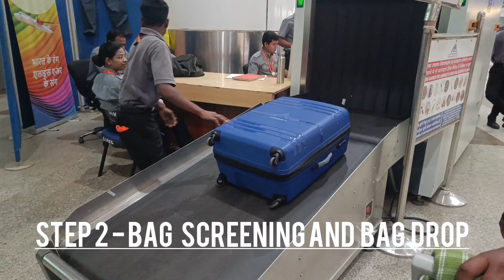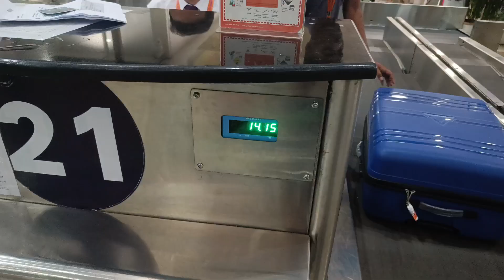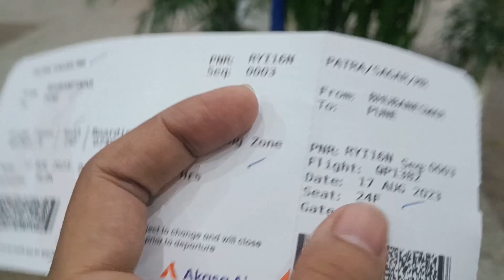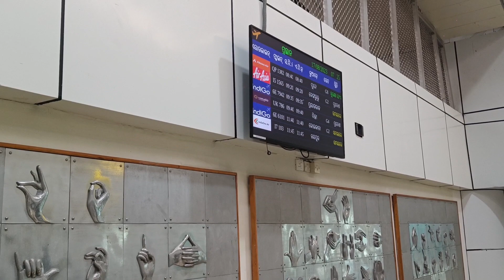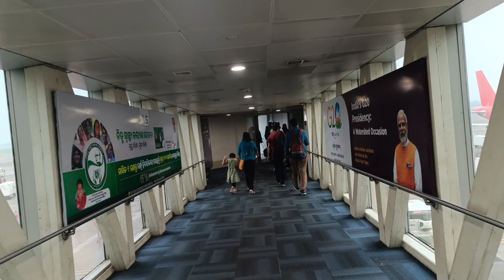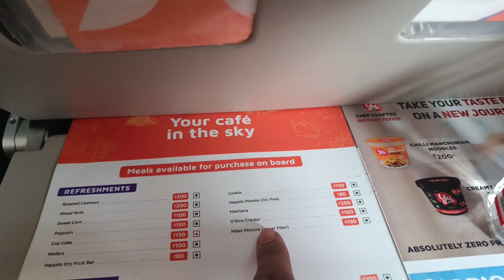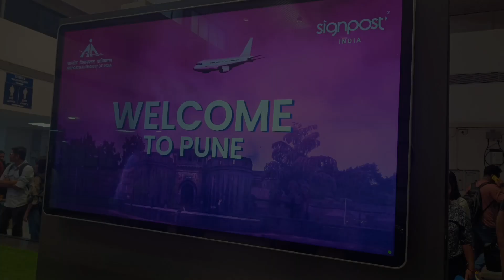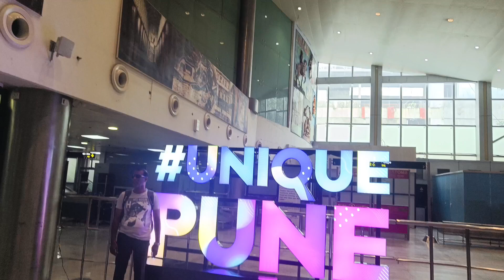How To Travel in a Flight First Time ? | Beginner guide guide 5 easy steps | Sagar Patra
How To Travel in a Flight First Time ? | Beginner guide guide 4 easy steps